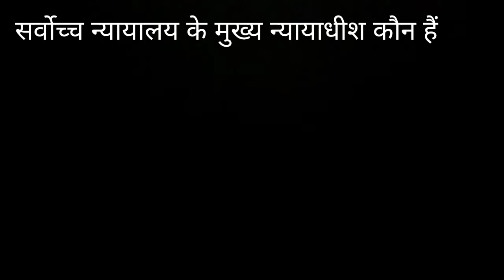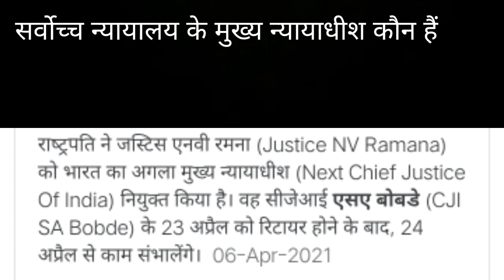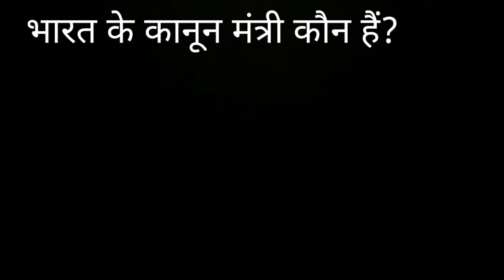current affairs 2021, bharat me Kaun kya hai, wartaman me kon kya he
hello guys
In this video you will learn current affairs 2021.
bharat me Kaun kya he
bhart me kon kya he